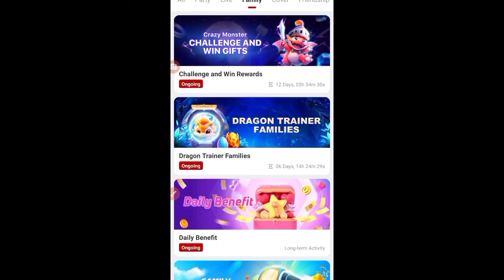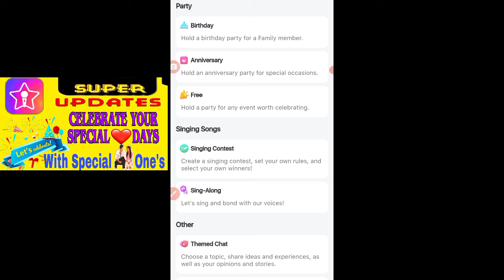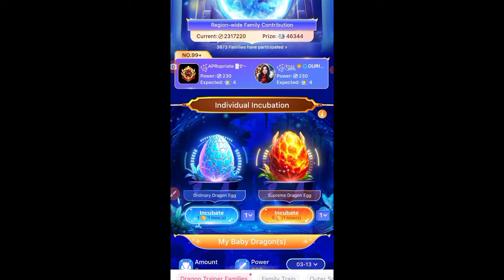🔥DRAGON TRAINER FAMILIES🔥| StarMaker New Event | Mar 2024 | FREE GIFTS With Gold Coins Rebate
StarMaker New Event 2024
DRAGON TRAINER FAMILIES
StarMaker New Event
Valentine's Shop
Starmaker New Update Mar 2024
Starmaker Profile
Starmaker New Virtual Look
Starmaker Radar Analysis Ranking
STarmaKer New Popularity Ranking
STarmaKer Ranking में कैसे आए
Starmaker Duet kaise banaye
Starmaker Crazy Monster
Starmaker par kaise gana gaya jata hai
StarMaker new Cover Event
StarMaker Recommended Covers
free gifts